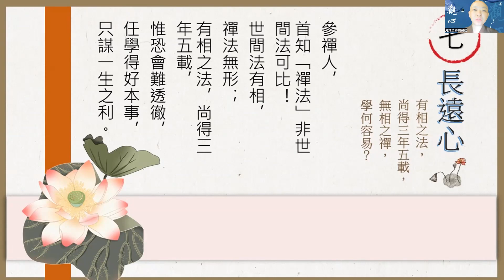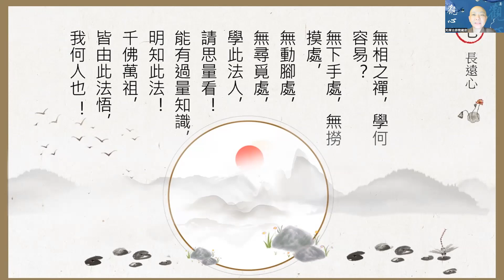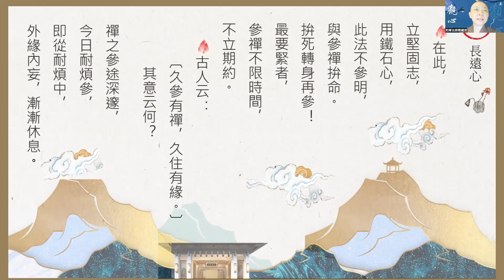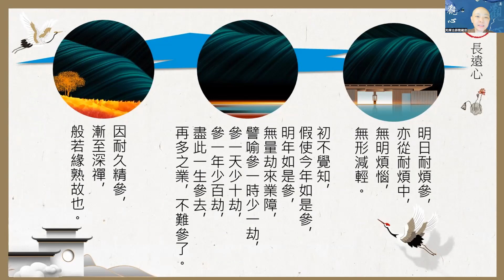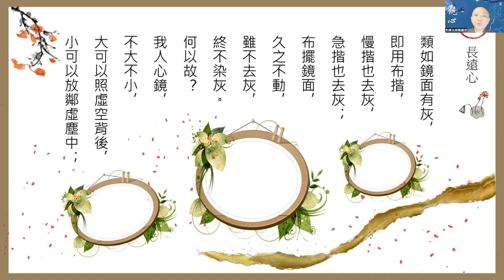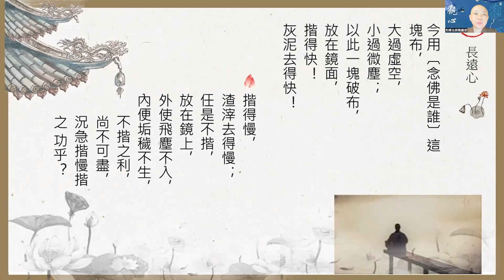［觀心一支香］016 來果禪師參禪普說100- 5 長遠心 見輝法師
有相之法，
尚得三年五載，
無相之禪，
學何容易？